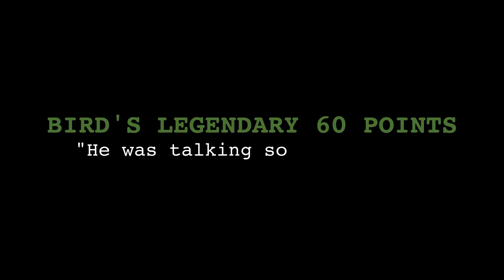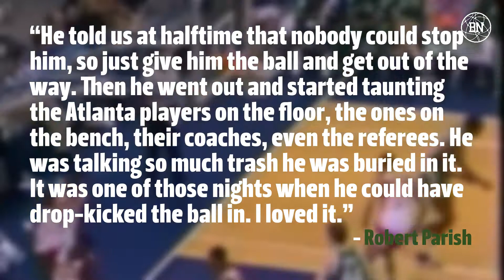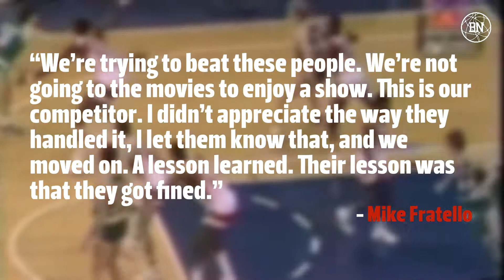BIRD’S LEGENDARY 60 POINTS “He was talking so much trash he was buried in it”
The most shocking stat from this game is the only made one 3-pointer. But the most memorable one was the one that didn’t count. Just ask Scott Hastings, Tree Rollins, Eddie Johnson, and Cliff Levingston, Hawks’ players who went berserk after Bird drained a tough three-point shot after getting fouled. Before shooting the ball, Bird said, ‘who wants it?’, and shot a high rainbow falling away jumper that went in. Needless to say that nobody wanted it. There was no way of stoping him that night.